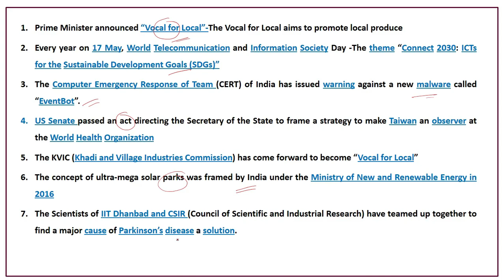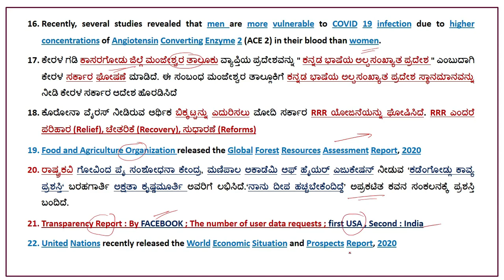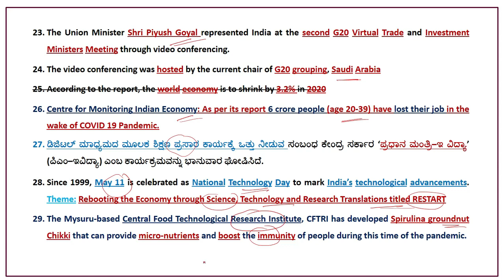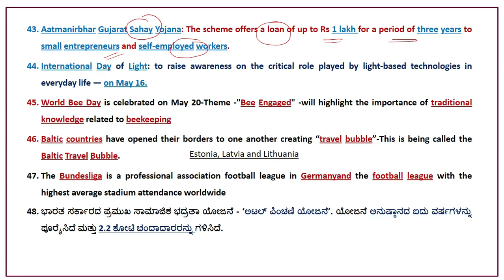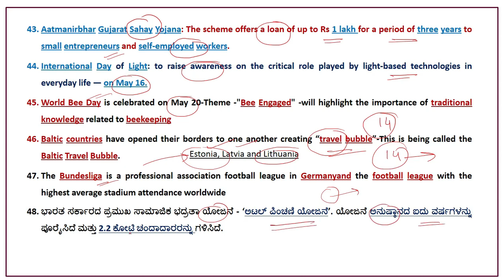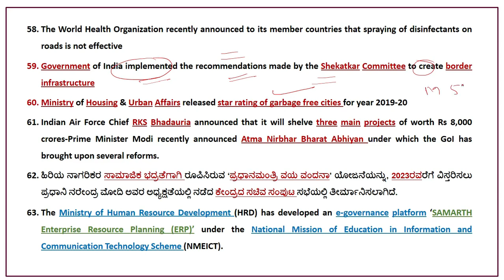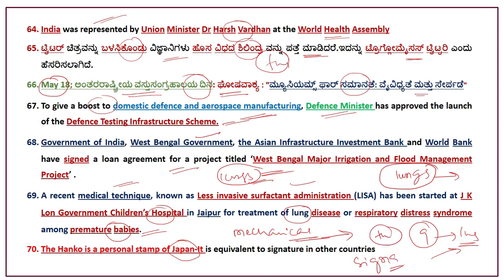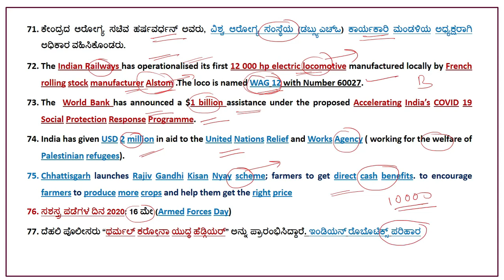ONE LINERS THIRD WEEK MAY 2020 CURRENT AFFAIRS IN KANNADA KPSC UPSC SDA FDA KAS PSI PDO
ಹೆಚ್ಚಿನ ಮಾಹಿತಿಗಾಗಿ ಕೆಳಗೆ ಕೊಟ್ಟಿರುವ ಲಿಂಕಗಳನನ್ನು ಸಂಪರ್ಕಿಸಿ